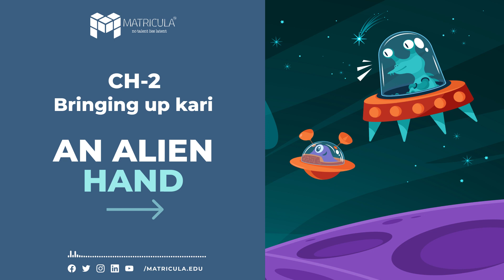Class 7 | English | Chapter 2 | Bringing up Kari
✔️ Class: 7th
✔️ Subject: English
✔️ Chapter: Bringing up Kari
✔️ Book Name: An Alien Hand
✔️ Topics Covered in This Video: Introduction to Bringing up Kari

"Bringing Up Kari" is a short story included in Class 7 English NCERT textbook. The story is written by R.K. Narayan and is about a family who adopts a baby elephant named Kari and their struggles to raise him.

The story is narrated by the family's young son, who is excited about the arrival of Kari. However, as Kari grows bigger and stronger, the family realizes that taking care of an elephant is not an easy task. They struggle to provide him with enough food and space, and Kari's mischievous behavior often gets him into trouble.

The family seeks help from a local elephant trainer, who suggests that Kari needs to be trained and disciplined. The trainer teaches Kari how to behave and follow commands, and the family soon notices a positive change in Kari's behavior.

The story explores the themes of responsibility, discipline, and the challenges of raising a wild animal in captivity. It also highlights the bond that develops between humans and animals when they care for each other. The story is written in a simple language suitable for young readers and is accompanied by illustrations.